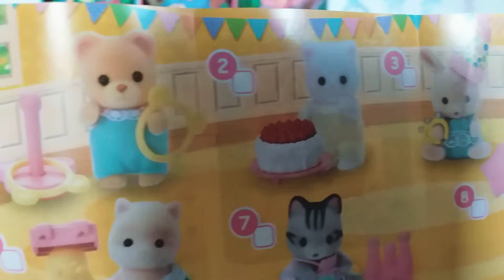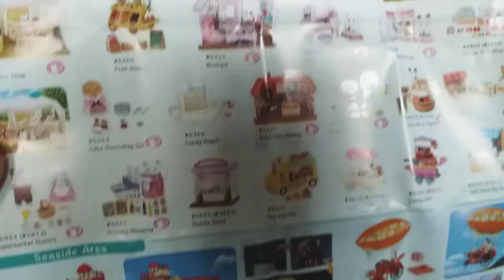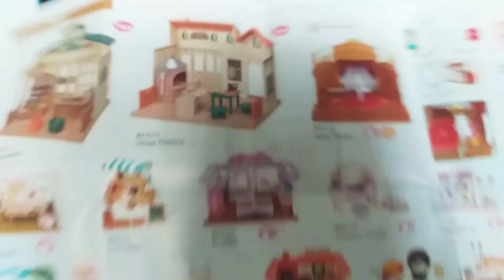❤j ouvre un kit sylvanian families 🥰🥰🥰🥰